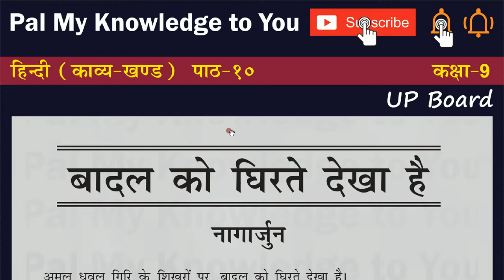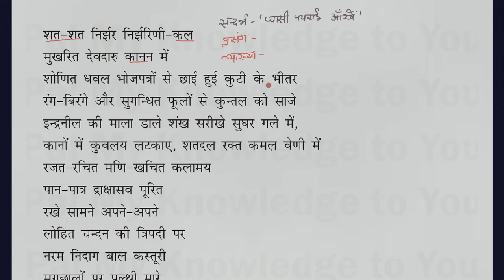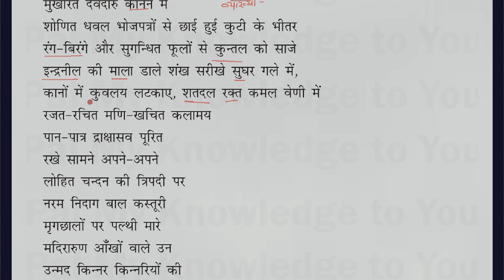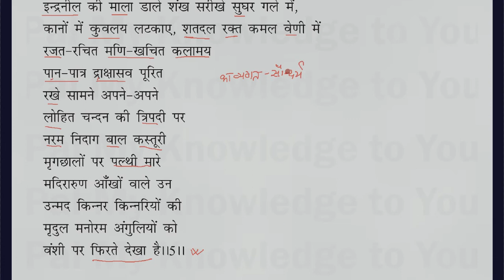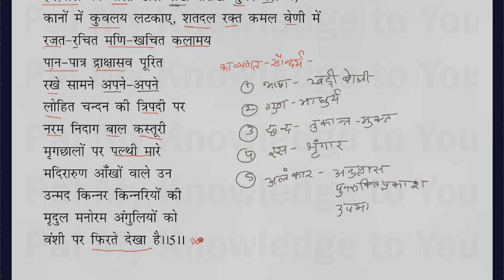UP Board Class 9 Hindi Kavya-Khand Lesson 10 Naagarjun | बादल को घिरते देखा है | नागार्जुन | Part 5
UP Board Class 9 Hindi Kavya-Khand CLASS IX Chapter 10 Lesson 10 | Baadal ko Ghirte Dekha hai | Naagarjun | बादल को घिरते देखा है | नागार्जुन | Part 5